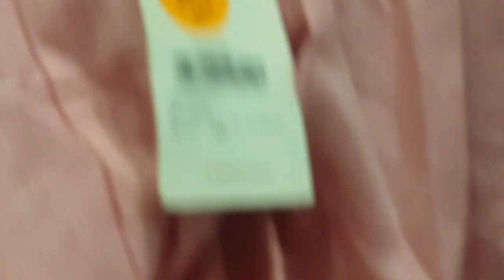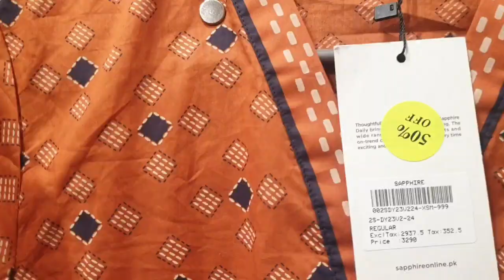Sapphire Summer Sale Upto 50%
Sapphire Summer sale up to 50%.
Pret Collection Embroidered and Formal Collection 3pc 2pc suite and single shirts.